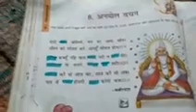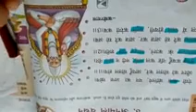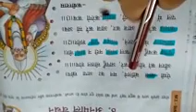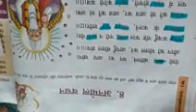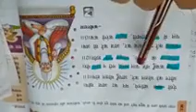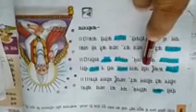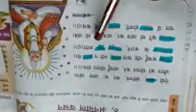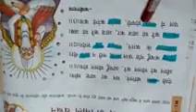Class-5 Hindi Ch.8 अनमोल वचन Part-1